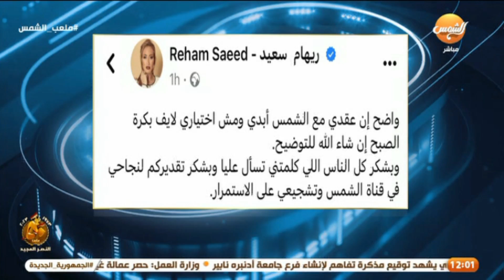عبد الناصر زيدان يكشف الحقيقة👈🏻وراء منشور ريهام سعيد 💥 الذي أثار الجدل على مواقع التواصل الإجتماعي📲